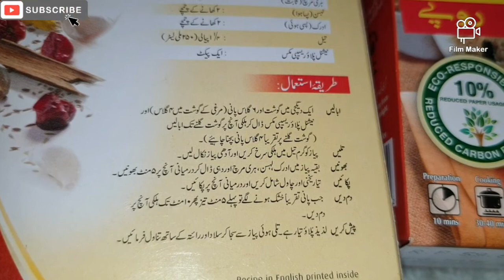MONDAY VLOG|| شب معراج ولوگ|| VISIT TO BAHRIA TOWN-MUTTON PULAO, 🐔 ALOO, COLOUR FULL SEWIYA,RECIPE